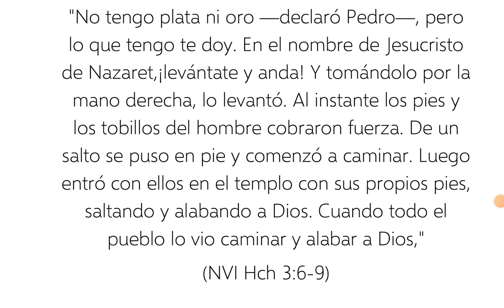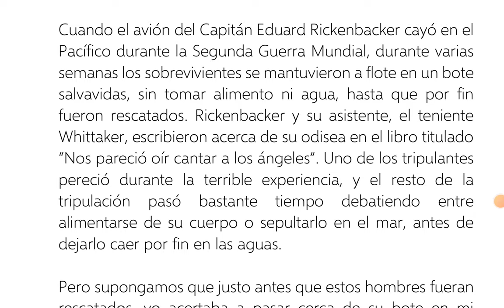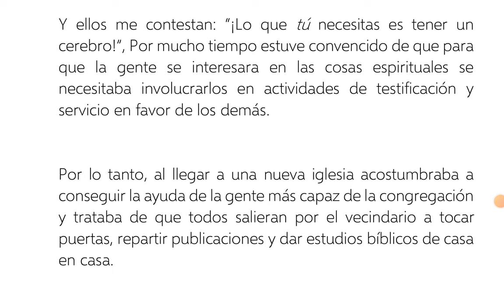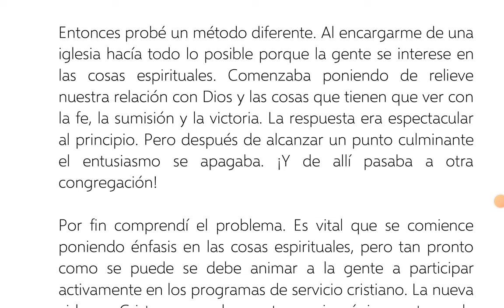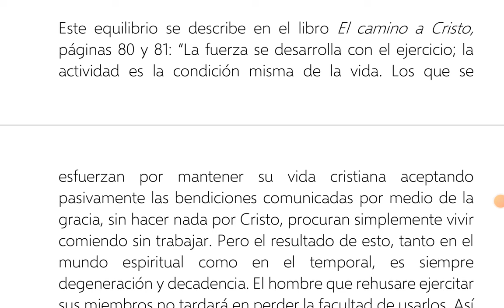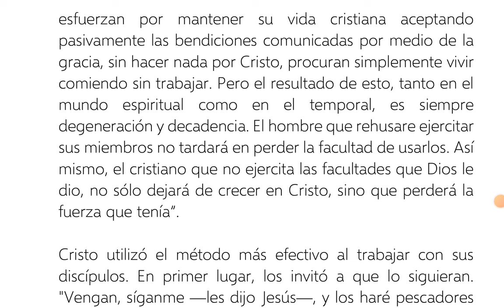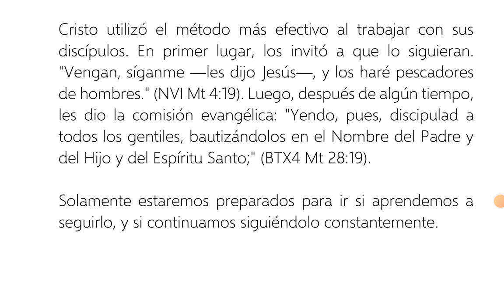78. En la vida espiritual, el servicio cristiano corresponde al ejercicio de la vida física